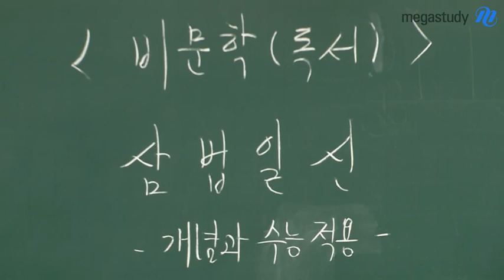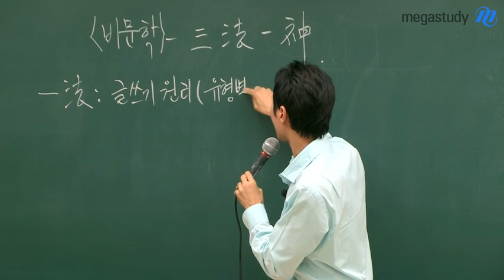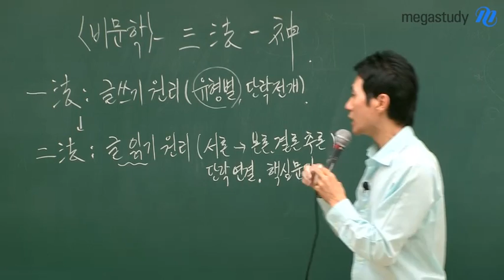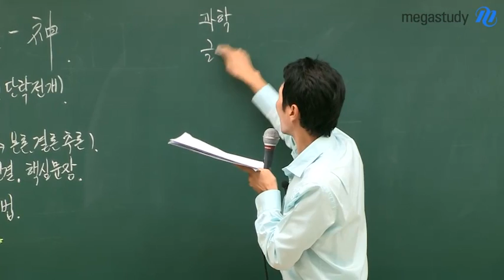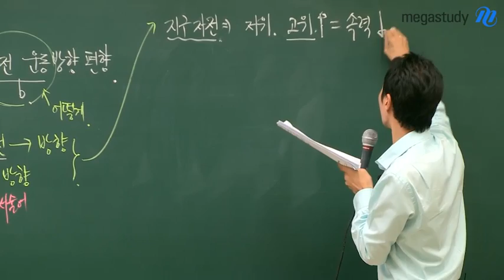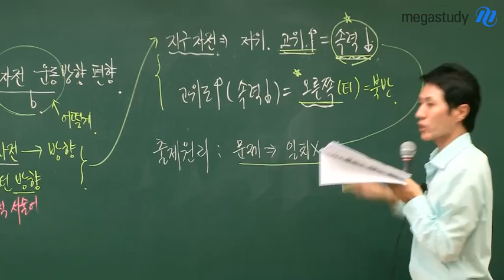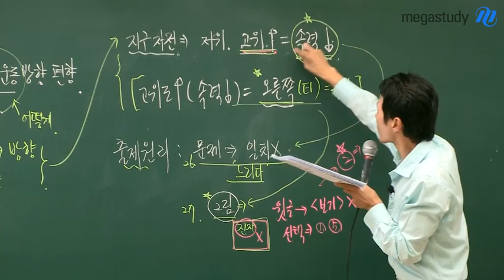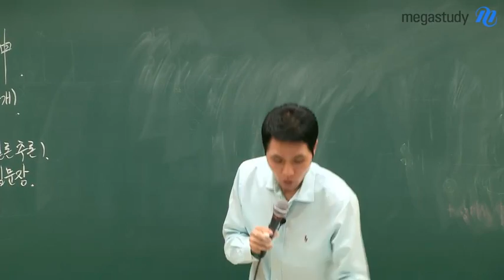[메가스터디] 국어 최인호 "2014 수능 국어문제로 확인하는 비문학 삼법일신"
2014학년도 수능 국어영역 문제로 확인하는 삼법일신! 비문학에 3가지 법칙이 실제로 어떻게 적용되는지 영상을 통해 확인하세요! - 합격불변의 법칙 메가스터디